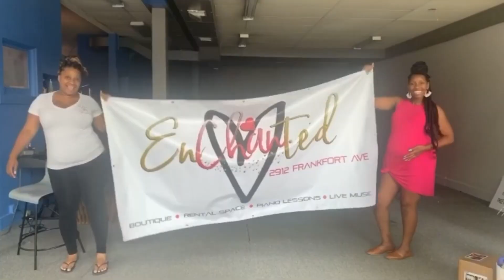BECOMING A TRIO: The Vlog Series EP 1: LIFE UPDATE CHIT CHAT